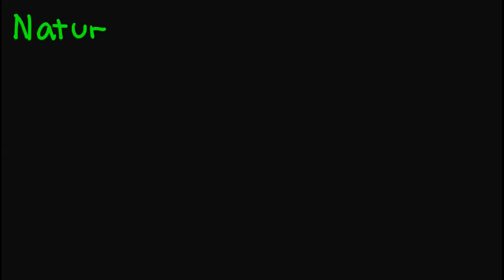How to determine the NATURE of ROOTS? - Solve this in a blink of an eye!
Quadratic Equations - Nature of Roots, Discriminant

TIMESTAMPS:
00:00 - Pi Man Says Hi!
00:20 - What is the Nature of Roots?
04:55 - Example # 1
07:36 - Example # 2
10:28 - Example # 3
13:09 - Example # 4
15:13 - 2 Exercises to try!

I hope this video was able to help you in your studies.

Also, check out my Instagram and Tiktok for more related content

Have a Pi 💛 Day!